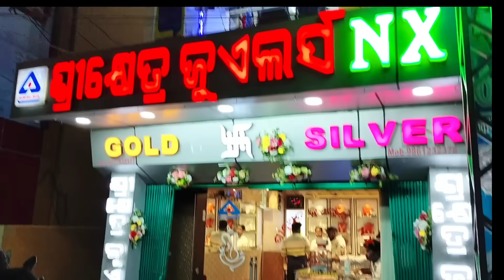ଇପ୍ସିତା ଙ୍କ ମା ଦେଲେ 50,000 ଟଙ୍କାରେ ସୁନା ର...| odia vlog | ipsi raj vlog | odia copule vlog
odia vlog
ipsi raj vlog
odia copule vlog
love marriage Copule Vlog
ipsi raj vlog
Village Copule Vlog
new love marriage Copule
raju biju vlog
daily vlog
sudhansu amita vlog
family vlog
rupa pin2 khushi express
odia suna gift
odia jewellery vlog